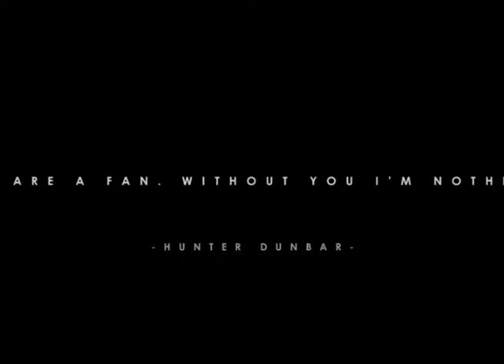THE FANATIC 2019 RESEÑA